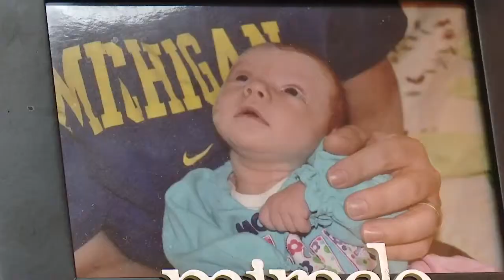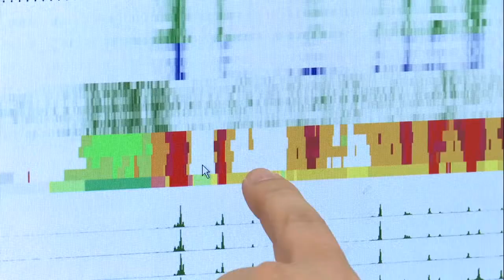LabTV Profile: Amanda Ombrello, M.D., and Michael Ombrello, M.D.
Dr. Ombrello describes his work in trying to cure systemic juvenile idiopathic arthritis.